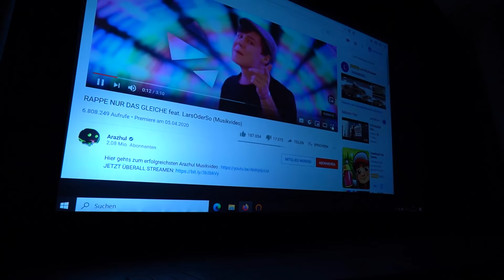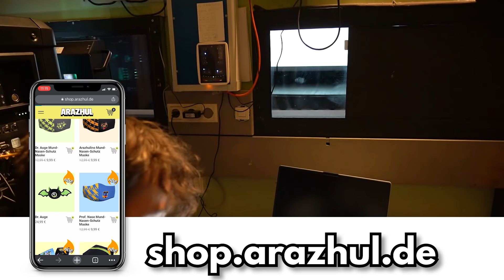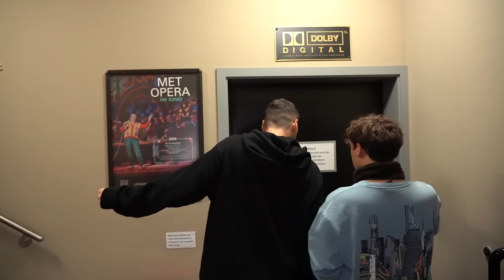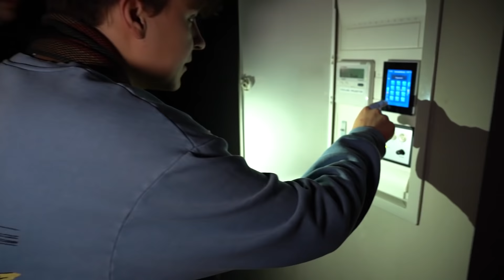24 STUNDEN ALLEINE IM KINO!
►►►ARAZHUL WANDLAMPEN KAUFEN!

Achtung: Roman und Lars sind extreme Schwachköpfe. Macht am besten keine der gezeigten Challenge Sachen nach.